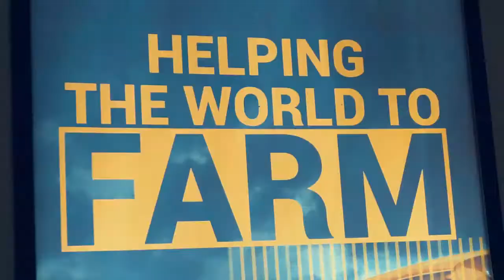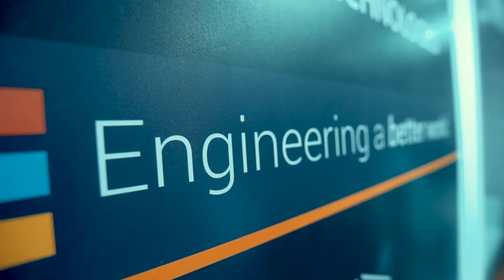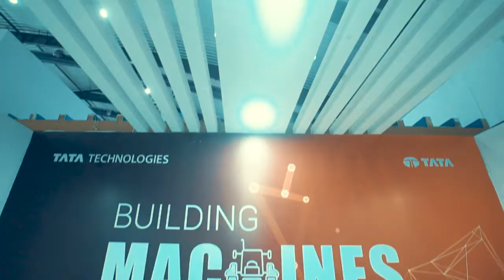TATA Technologies @Excon 2017